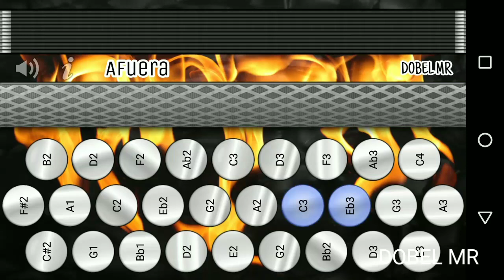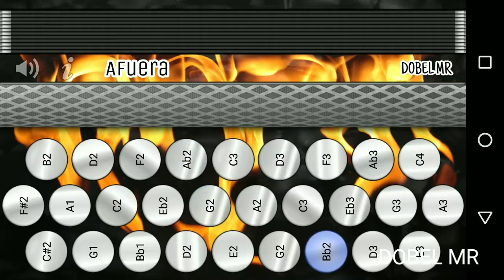Yo fui el elegante Jesus Chairez ft colmillo norteño tutorial acordeon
El Corrido del año que ya fue interpretando por medio mundo no podría faltar por este canal saludos